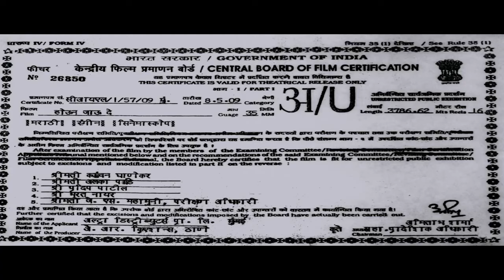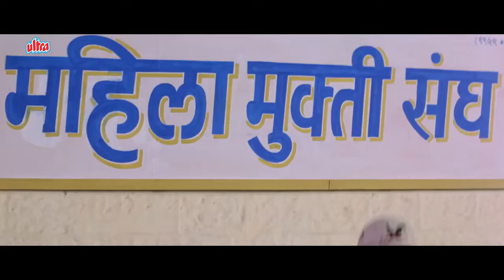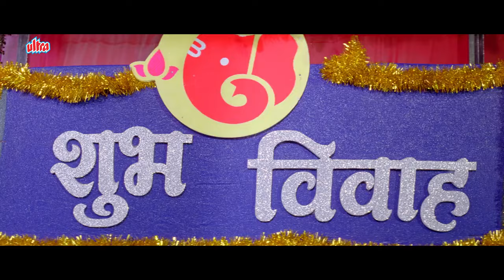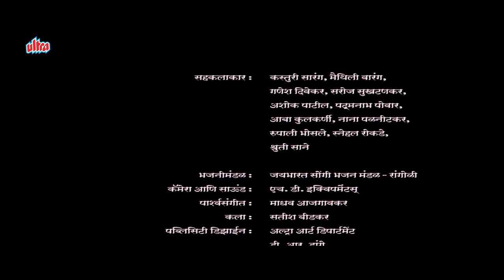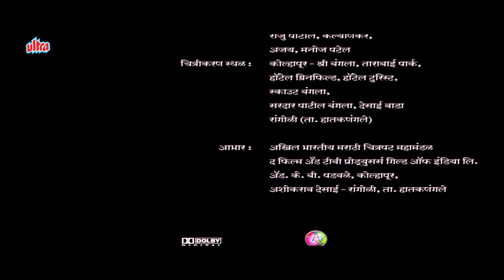होऊन जाऊ दे - Bharat Jadhav - Deepali Sayyad - जबरदस्त कॉमेडी - Superhit Marathi Full HD Movie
Synopsis :-
When Sitaram Patil, a well-respected man, decides to get his grandson married, everyone in town begins to voice their opinion on what the perfect bride should be like.

Movie :- Houn Jau De (2009)
Director :- Vijy Saatghare
Produced :- Sushilkumar Agrawal
Cast :- Ravindra Berde, Ramesh Deo, Bharat Jadhav, Madhu Kambikar, Deepali Saiyyed